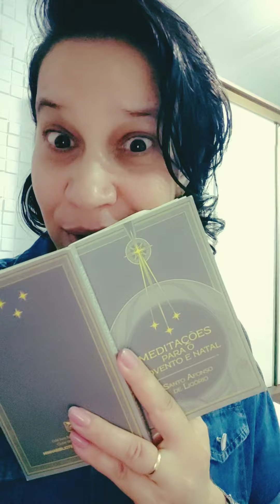1°DIA ❤️ PREPARANDO O NATAL / ADVENTO 🔔 REFLEXÃO 🤔 O QUE EU TENHO FEITO? O ÚLTIMO DIA 💓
Olá amores 😍 vamos nos unir para prepararmos um Natal de verdade?O Natal com Jesus.